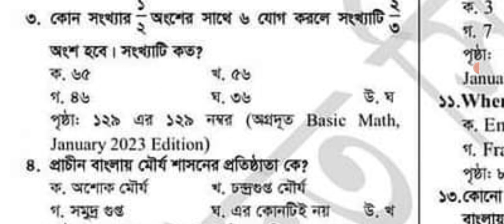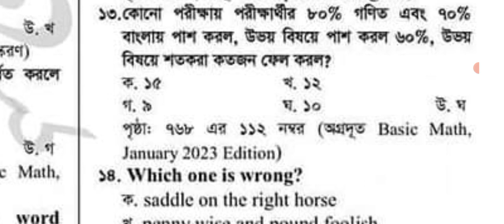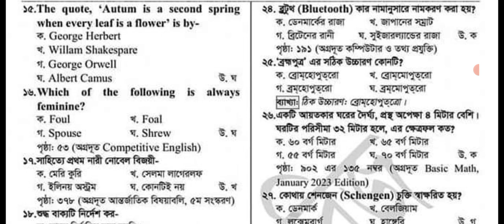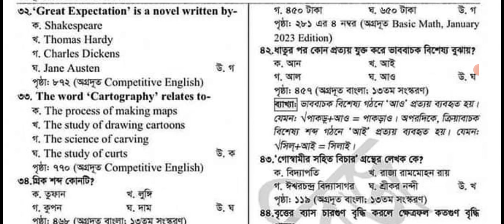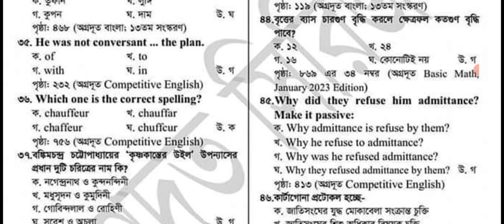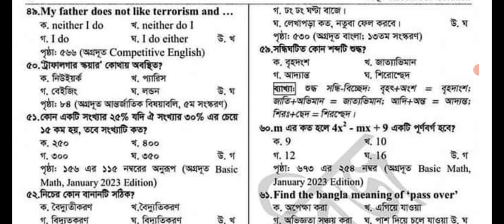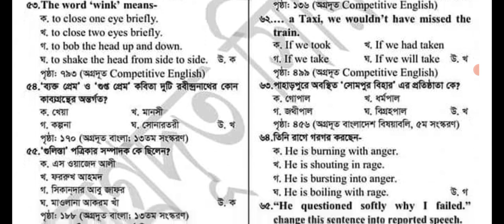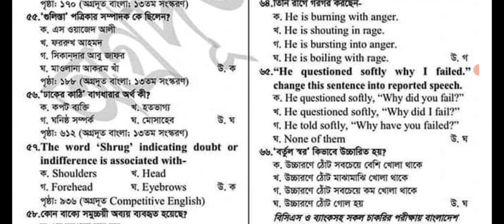এল,জি,ই,ডি কার্যসহকারি প্রশ্নের সম্পূর্ণ সমাধান ২০২৩ | lged work assistant question solution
এলজিইডির কাজের সহকারী পদে পরীক্ষা সম্পন্ন সমাধান দেওয়া হয়েছে আজকের ভিডিওতে। স্থানীয় সরকার গভারমেন্ট পরীক্ষার কার্য সহকারী পরীক্ষার সম্পূর্ণ প্রশ্নের সমাধান। এলজিডি পরীক্ষার বিগত সালের প্রশ্ন সমাধান। সরকারি চাকরির প্রশ্নের সমাধান ও সম্পূর্ণ উত্তর।